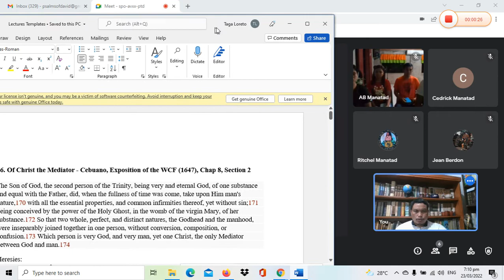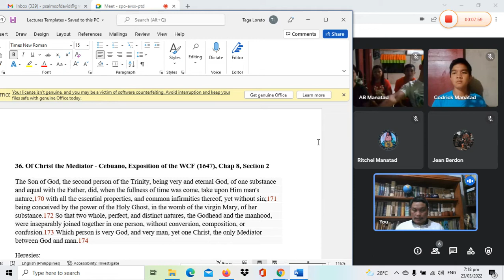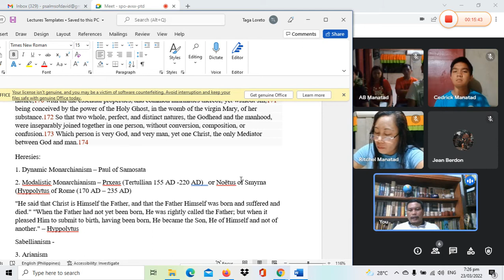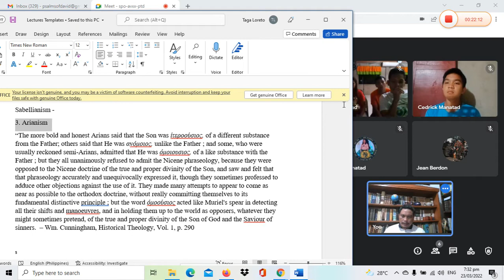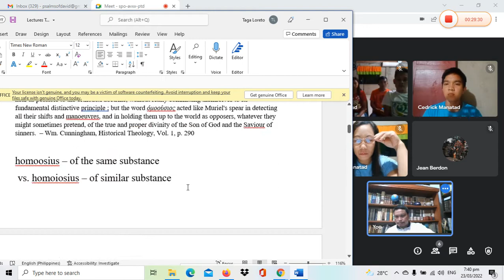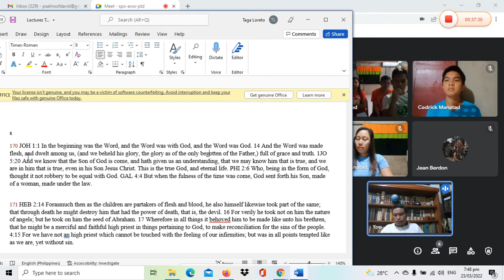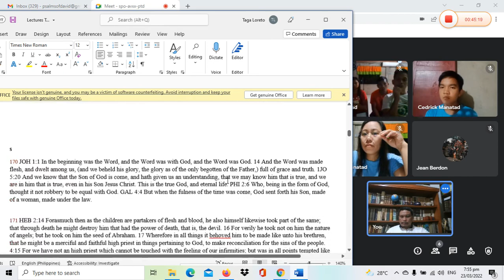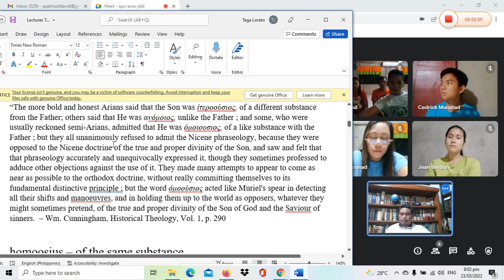36. Of Christ the Mediator – His Person & Two Natures – Cebuano, Exposition of the WCF 1647, Chap 8,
36  Of Christ the Mediator – His Person & Two Natures – Cebuano, Exposition of the WCF 1647, Chap 8,

Belgic Confession of Faith Article XIX. The Union and Distinction of the Two Natures in the Person of Christ

Heresies Combated:
1. Dynamic Monarchianism – Paul of Samosata
2. Modalistic Monarchianism – Prxeas (Tertullian 155 AD -220 AD)   or Noëtus of Smyrna (Hyppolytus of Rome (170 AD – 235 AD), or Sabellianism
3. Arianism

The Son of God, the second person of the Trinity, being very and eternal God, of one substance and equal with the Father, did, when the fullness of time was come, take upon Him man's nature,170 with all the essential properties, and common infirmities thereof, yet without sin;171 being conceived by the power of the Holy Ghost, in the womb of the virgin Mary, of her substance.172 So that two whole, perfect, and distinct natures, the Godhead and the manhood, were inseparably joined together in one person, without conversion, composition, or confusion.173 Which person is very God, and very man, yet one Christ, the only Mediator between God and man.174

170 JOH 1:1 In the beginning was the Word, and the Word was with God, and the Word was God. 14 And the Word was made flesh, and dwelt among us, (and we beheld his glory, the glory as of the only begotten of the Father,) full of grace and truth. 1JO 5:20 And we know that the Son of God is come, and hath given us an understanding, that we may know him that is true, and we are in him that is true, even in his Son Jesus Christ. This is the true God, and eternal life. PHI 2:6 Who, being in the form of God, thought it not robbery to be equal with God. GAL 4:4 But when the fulness of the time was come, God sent forth his Son, made of a woman, made under the law.

171 HEB 2:14 Forasmuch then as the children are partakers of flesh and blood, he also himself likewise took part of the same; that through death he might destroy him that had the power of death, that is, the devil. 16 For verily he took not on him the nature of angels; but he took on him the seed of Abraham. 17 Wherefore in all things it behoved him to be made like unto his brethren, that he might be a merciful and faithful high priest in things pertaining to God, to make reconciliation for the sins of the people. 4:15 For we have not an high priest which cannot be touched with the feeling of our infirmities; but was in all points tempted like as we are, yet without sin.

172 LUK 1:27 To a virgin espoused to a man whose name was Joseph, of the house of David; and the virgin's name was Mary. 31 And, behold, thou shalt conceive in thy womb, and bring forth a son, and shalt call his name Jesus. 35 And the angel answered and said unto her, The Holy Ghost shall come upon thee, and the power of the Highest shall overshadow thee: therefore also that holy thing which shall be born of thee shall be called the Son of God. GAL 4:4 But when the fulness of the time was come, God
sent forth his Son, made of a woman, made under the law.

173 LUK 1:35 And the angel answered and said unto her, The Holy Ghost shall come upon thee, and the power of the Highest shall overshadow thee: therefore also that holy thing which shall be born of thee shall be called the Son of God. COL 2:9 For in him dwelleth all the fulness of the Godhead bodily. ROM 9:5 Whose are the fathers, and of whom as concerning the flesh Christ came, who is over all, God blessed for ever. Amen. 1PE 3:18 For Christ also hath once suffered for sins, the just for the unjust, that he might bring us to God, being put to death in the flesh, but quickened by the Spirit. 1TI 3:16 And without controversy great is the mystery of godliness: God was manifest in the flesh, justified in the Spirit, seen of angels, preached unto the Gentiles, believed on in the world, received up into glory.

174 ROM 1:3 Concerning his Son Jesus Christ our Lord, which was made of the seed of David according to the flesh. ROM 1:4 And declared to be the Son of God with power, according to the spirit of holiness, by the resurrection from the dead. 1TI 2:5 For there is one God, and one mediator between God and men, the man Christ Jesus.